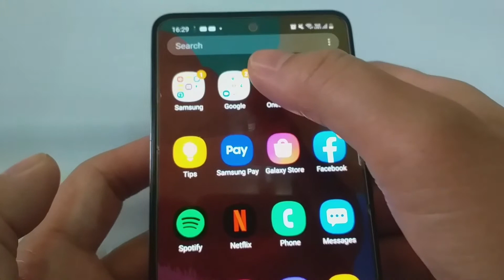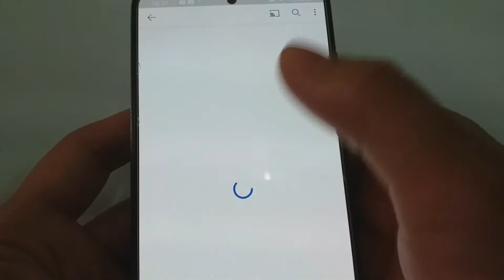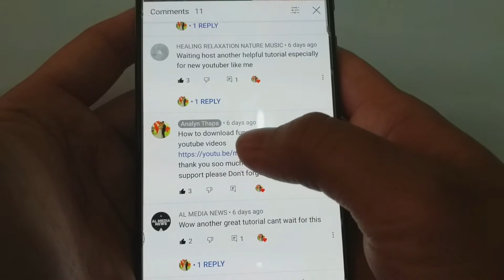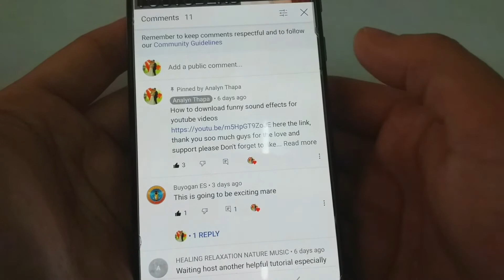PAANO MAG PIN NG COMMENT SA YOUTUBE!/ Tagalog Tutorial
paanomag-pinngcommentsayoutube
paanomag-pinngcommentsayoutube

In this Video I show Paano Mag Pin ng comment sa Youtube , very easy way how to pin a comment on youtube of your videos, You could choose which comment you wanted to pin,ethier a comment of yours or a comment from your viewers. You could pin your comment if you wanted to share some link for your viewers. So if you are a youtubers especially new yourtubers dont know yet how to pin a comment ,this video is for you.

Musician: @iksonmusic